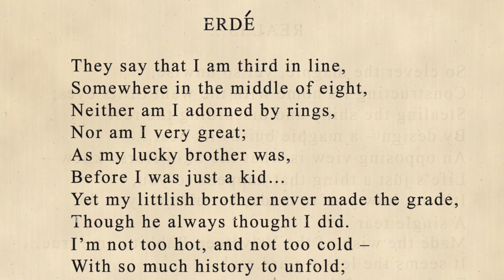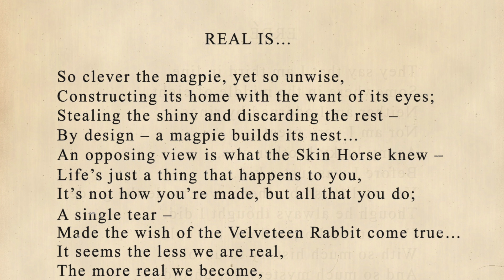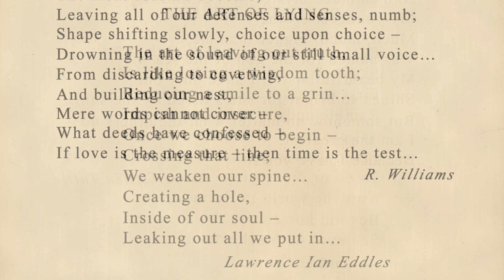World Codex Special Edition by RW Gates: Titanic, Real Story, History, Facts, Planet Poetry, Titanic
Audible Discover the surprising literary and poetic history of the RMS Titanic! Imagine getting the inside, behind the scenes story of the Titanic tragedy written by those who did not survive - but whose poetry and short accounts of the moments leading up to the Titanic sinking did.

"If you love poetry, history, and feeling like Indiana Jones, read this book now." 5 Stars from Erin Nicole Cochran for Readers' Favorite

The time has finally come to share the World Codex' revelations with the public at large. Codex SE is a concerted work of dedicated people who have worked tirelessly to bring this literary publication to the world stage. My connection to Titanic, through my great-grandfather's experience, has played an essential role as to who I am, cultivating an awareness of the importance of art as it inspires the better nature of humanity - through life's inevitable turmoil and even disaster.

Discover unpublished poems and prose by historical figures including Albert Einstein, George Bernard Shaw, Edgar Allan Poe, Sylvia Barrett, Herman Holmes, Robert Wolcott, and many more.

The World Codex "Planet Poetry" publication encapsulates a snapshot of the era shortly after the turn of the 20th century and is a gem of historical maritime poetry. In this recently discovered history, previously unpublished works by celebrities of its day make the doomed publication an echo of the fate of the Titanic herself. Had it not been for the controversy that forced the publication to be shelved, perhaps the world would have recorded titanic history a bit differently.

Titanic History and Titanic Facts: Included among the poems is a first-hand account of how the collection was rescued from the ship shortly before her untimely demise. Later research into the chain of events culminated in a backstory that exacerbated the drama around the on-board Titanic poetry contest.

Discover the surprising literary and poetic history of the RMS Titanic! Buy World Codex Special Edition now for the previously suppressed inside story.

►►►►Purchase World Codex Special Edition: A sea of stars encircling moons of the mind, Volume 1, Commemorative Edition Audiobook Here:

►►►► More About the Author: World Codex

The World Codex staff has worked diligently to illustrate the impetus and inspiration for the development of the World Codex series. Its goal is to captivate the imagination of each and every reader who delves into its offerings. I feel that the time has finally come to share its revelations with the public at large. Codex SE is presented by a concerted network of dedicated individuals who have worked tirelessly to bring this literary publication to the world stage. My connection to Titanic, through my great-grandfather’s experience, has played an essential role as to who I am as an individual. It has cultivated an awareness of the importance of art as it inspires the better nature of humanity - through life’s inevitable turmoil and even disaster.

World Codex Special Edition: A sea of stars encircling moons of the mind, Volume 1, Audiobook Commemorative Edition by RW Gates R.W. Gates and Meredith Carson

Audiobook Produced by Pro Audio Voices

Audiobook Narrated by Austin Rising, David Micklem, Becky Parker, Michael Axtell, Samantha Boffin, David Hale, Judith McSpadden, Gina Coyle, Mark Sebastian, and Jerrilee Geist